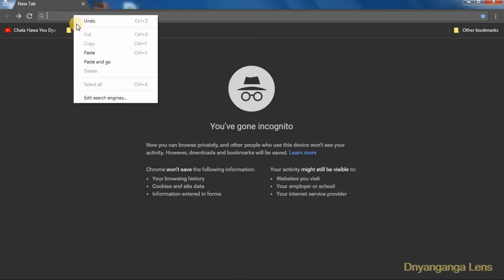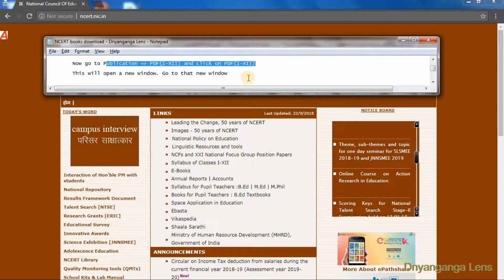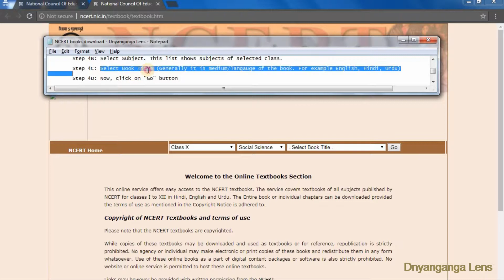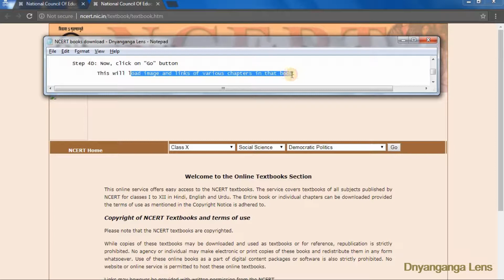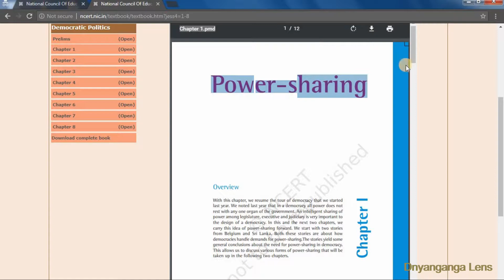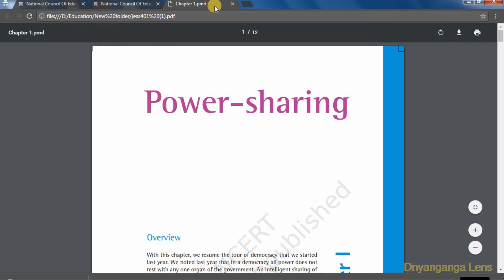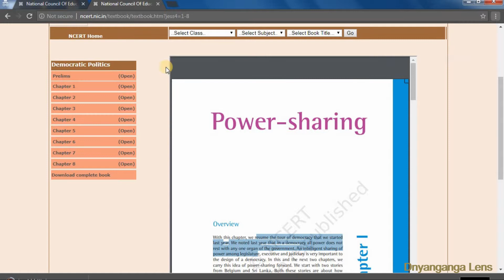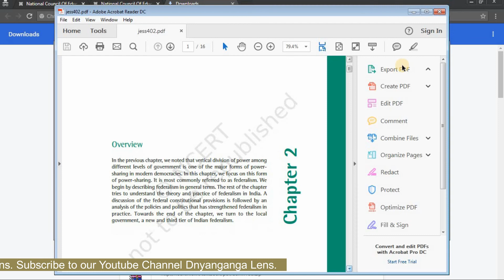Download NCERT Book for free in less than 1 Minute of Hindi/English Medium | Dnyanganga Lens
Best way to download any NCERT book for absolutely FREE!

NCERTs are the basic books for CBSC boards. National Council of Educational Research and Training (NCERT) draws framework and set standards for curriculum of State Boards in India so that a world class standard of education can be followed by the states in India in education sector.

NCERT books are the basic requisite for the preparation of Civil Service Exams like UPSC, State Public Service Commission Exams like MPSC, UPPSC, MPPSC, KPSC, TNPSC; Staff Selection Commission (SSC), as many questions asked in these exams were directly came from NCERT books. So don't try to skip any NCERT!

In this video we are going to learn "How to download any NCERT Book for free".

Step 1: Open Your Web browser.

Step 2: Enter the website address of NCERT, that is, ncert.nic.in in your web browser. After this NCERT's official website will open.

Step 3: Now, in Main Menu at the top, search for "Publication" menu and hover on that menu.
Now go to Publication - PDF(I-XII) and click on PDF(I-XII)
This will open a new window. Go to that new window

Step 4: In new window,
 Step 4A: Select Class from main menu. You can select any class from I to XII

 Step 4B: Select Subject. This list shows subjects of selected class.

 Step 4C: Select Book Title (Generally it is medium/langauge of the book. For example English, Hindi, Urdu)

 Step 4D: Now, click on "Go" button
  This will load image and links of various chapters in that book.

 Step 4E: To download perticular chapter, click on "open" link given in that chapter link as shown in video.
  This will open that chapter in same window.

 Step 4F: To download complete book, click on the last link in the list given on left side (Click on "Download Complete Book").

 This will download the complete book in Zip file. You can see pdfs of all chapters in that zip file after extracting it.

All NCERT books are in pdf format and free to download from ncert.nic.in which is NCERT's official website.